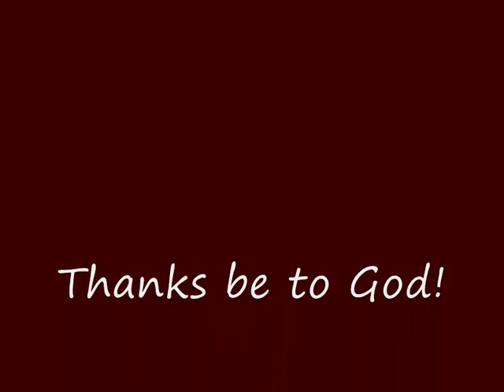"Hail Holy Queen" sung by ACB Contemporary Choir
ACB Contemporary Choir performing
"Hail Holy Queen" at the ACB Thanksgiving Concert 2010